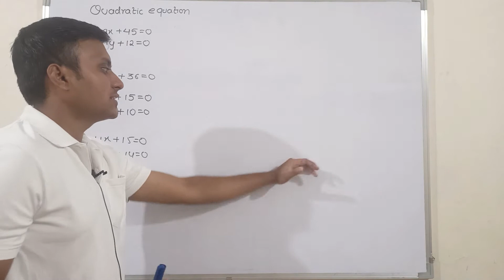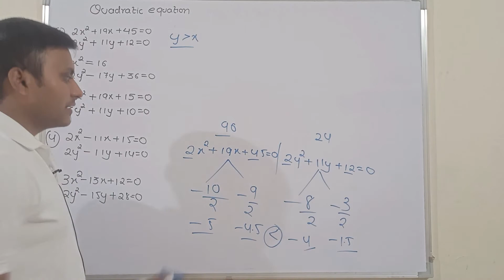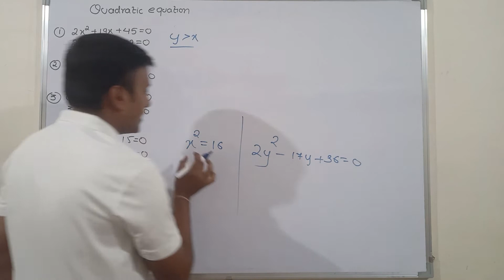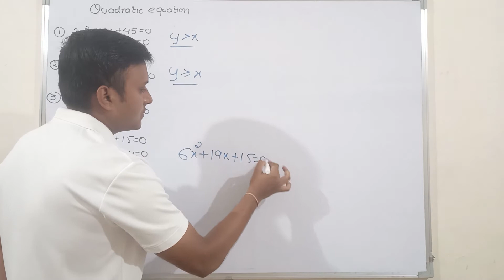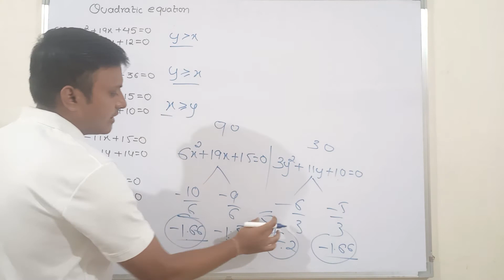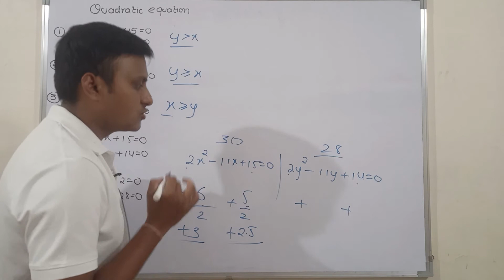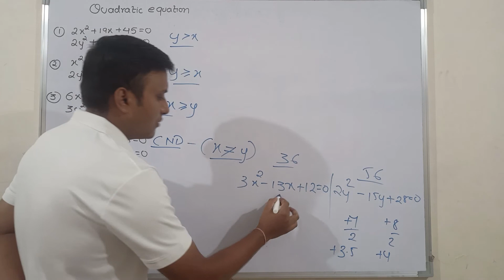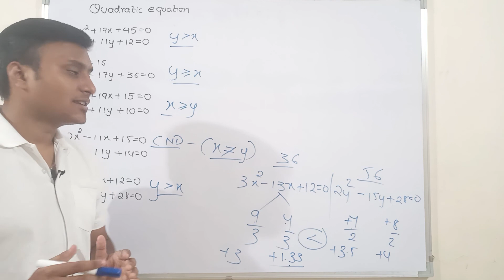QUADRATIC EQUATION ( BEST APPROACH ) IMPORTANT FOR BANKING EXAMS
PUZZLE#IBPS#SBI#RRB#RBI#500QUESTIONSERIES#SBICLERK2021#SBIPO2021#IBPSCLERK2021#IBPSPO2021#SBIAPPRENTICE#SELECTIONADDA29#NOTIFICATION#SBICLERK2021#CRASHCOURSE#40DAYS#SBICLERK2021